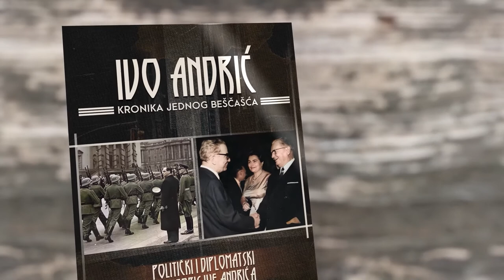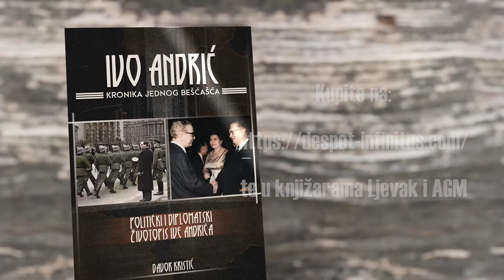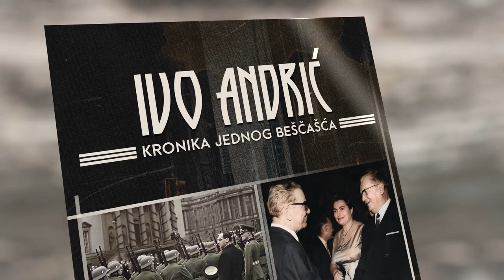ArtCaffe - Idis Turato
Idis Turato, jedan od najcjenjenijih hrvatskih arhitekata, koji nas je predstavljao i na Venecijanskom bijenalu, profesor na Arhitektonskom fakultetu, u Art Caffe je stigao iz Rijeke.
Talijanskih korijena, pripada obiteljskoj lozi u kojoj su mnogi članovi bili ahitekti. Otkriva kako se njegov tjedni životni i radni ritam odvija između Opatije, Rijeke i Zagreba.
Smatra da dobar arhitekt, poput dobrog redatelja, mora nositi u sebi više talenata: biti umjetnik, vizionar, građevinar, poduzetnik... te da baš sve u našem životu sadrži elemente arhitekture. Naglašava kako mora dobro upoznati svog klijenta da mu može projektirati i sagraditi dom, koji će biti u skladu s njegovom osobnošću, potrebama i stilom života. Obožava Toscanu i Istru, u koje bježi kad mu to radne obveze dopuštaju. Komentira, među ostalim, i trend iseljavanja poslovnih ljudi iz velikih gradova, poput New Yorka ili Zagreba, u potrazi za mirom, prirodom, tišinom, bilo u ruralne, morske ili otočne destinacije.